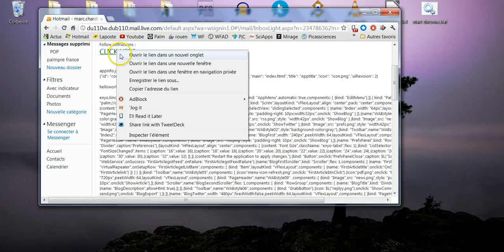webOS App Builder : install webOS SDK (part 1)